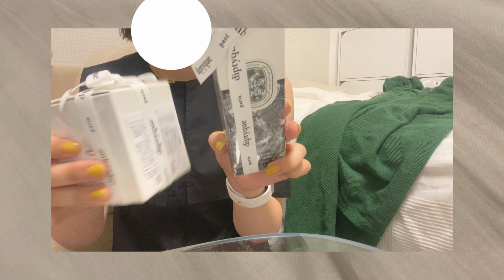\VLOG/最近なにしてる？カフェ店員の日々.郵便物を色々開封する.エスプレッソマシーン.お気に入りのヘルシー飯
お友達、ギフティングありがとう( ◠‿◠ )！
みんなも是非チェックしてみてね！

music🎧
LuKremBo